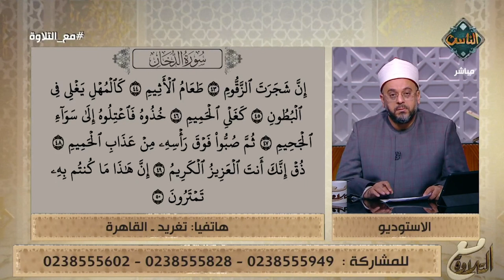أخطاء قد تقع بها عند تلاوة هذه الآيات من سورة الدخان!.. تعرف عليها وتجنبها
أهداف القناة:
1. التعريف بالإسلام وسماحته وإبراز معالمه الحضارية.
2. التأكيد على وسطية الإسلام وبيان أهميتها للحفاظ على الفرد والمجتمع والوطن.
3. تقديم محتوى ديني وثقافي موثق يجمع بين الأصالة والمعاصرة.
4. معايشة الواقع المجتمعي ومعالجة مشكلاته وقضاياه بما يتفق وسماحة الإسلام.
5. بناء الثقافة الدينية عقيدةً وشريعةً وأخلاقًا لدى المتلقي بلغة مناسبة.
6. العناية بالطفل في مراحله العمرية المختلفة، والعمل على اكتشاف مواهبه وتنمية مهاراته وقدراته.
7. العناية بالمرأة والأسرة وتعزيز دورهما في استقرار المجتمع وتقدمه، ومعالجة القضايا الخاصة بهما معالجة..